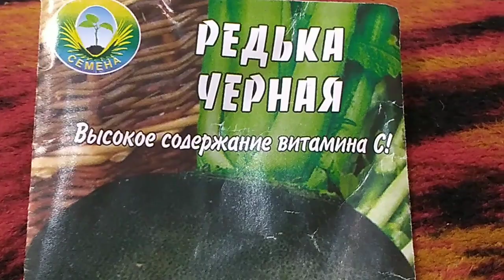Не забудьте! Сажаем ЧЁРНУЮ РЕДЬКУ в открытый грунт.